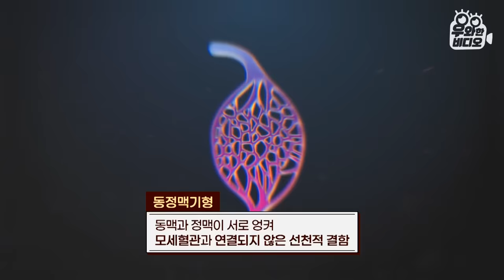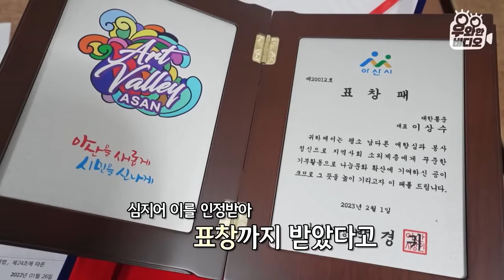17시간의 대수술 이후 또 한번의 수술… 긍정의 신 택배청년 근황을 5년 만에 전해드립니다┃Meeting the Positive Man After 5 Years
5년 전 모두를 안타깝게했던 긍정왕 택배청년 기억하시나요?
당시 환한 미소만큼이나 눈에 띄었던 건
오른쪽 목부터 뺨까지 뒤덮고 있던 거대한 혹이었는데요
과다출혈과 신경마비 위험으로 수술까지 포기했던 그였지만
다행히도 용기를 내 수술대에 올랐고 장장 17시간의 수술 끝에 혹의 절반을 떼어냈었죠

그로부터 5년이 지난 지금, 청년은 어떻게 지낼까요?

방송에 나왔던 그곳에서 여전히 열심히 지내고 있던 청년!
심지어 풍선처럼 부풀어 있던 목의 혹을 말끔히 제거했다는데요
절망을 희망으로 이겨낸 긍정의 신 택배청년!! 영상으로 만나보시죠!! 👉👉